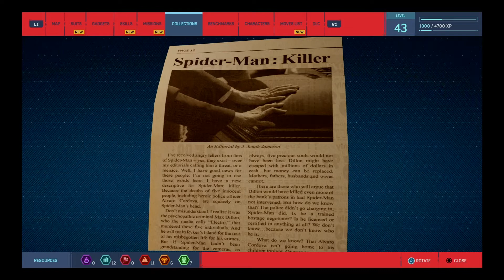Spider-Man Part 26 [ Spider-Man vs Taskmaster ]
PS4 Spider-Man (Marvel's Spider-Man) Gameplay Walkthrough Part 26
 for PS4 Pro includes a Review, Intro and Campaign Mission 1. My 2018 Marvel's Spider-Man Gameplay Walkthrough will feature the Full Game Story Campaign. Thanks Playstation for giving me the Full Game of Marvel's Spider-Man on PS4 Pro. Characters in Marvel's Spider-Man include Mary Jane Watson, Miles Morales, Aunt May, Norman Osborn, Yuri Watanabe, Black Cat, Silver Sable,  Mister Negative, Kingpin, Shocker, Electro, Rhino, Scorpion, Vulture, and Taskmaster. Marvel's Spider-Man also has Suits, Suit Power, Suit Mods, Classic suit, Advanced suit, Spider-Punk, Iron Spider, Velocity suit, Spider-Man Noir suit, Steve Ditko-inspired suit, Secret War suit, Scarlet Spider suit, Spider-Armor Mark II and Spider-Man 2099. Innovator Skills, Defender Skills, Webslinger Skills, Gadgets, Missions, Collections, Benchmarks, Characters and more! Spider-Man's episodic DLC, The City That Never Sleeps, has three chapters. Chapter 1: The Heist (Featuring Felicia Hardy, aka Black Cat), Chapter 2: Turf Wars and Chapter 3: Silver Lining. I'll play the Full Game of Marvel's Spider-Man until the Single Player Campaign Ending.